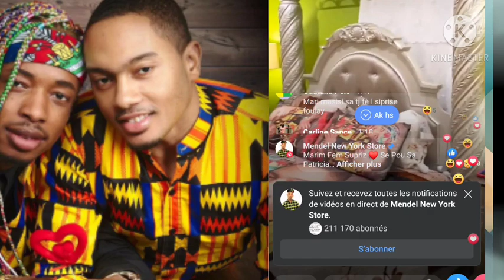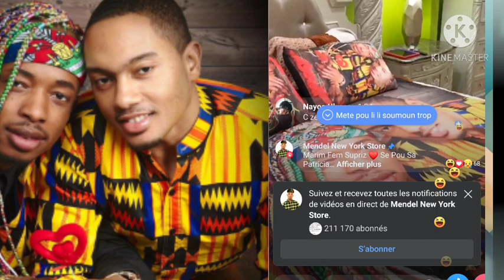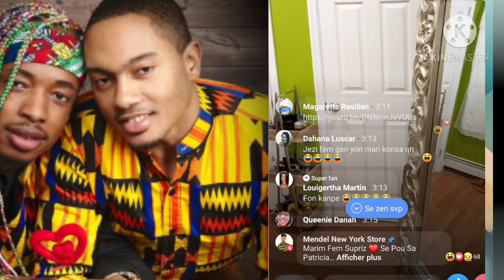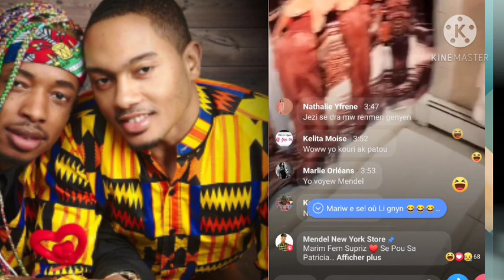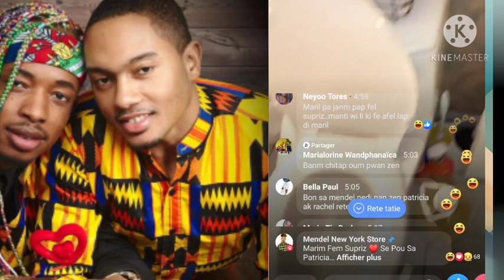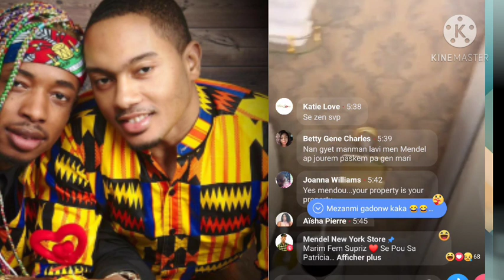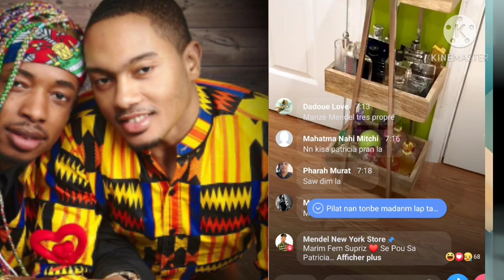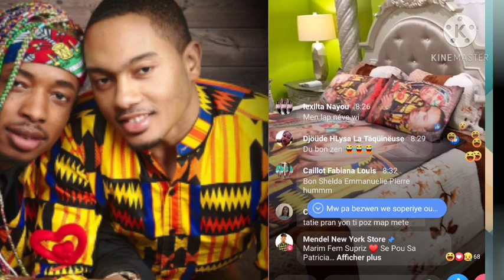Mari Tati Mendel fè yon gro suprise mezanmi gen bagay vin gade